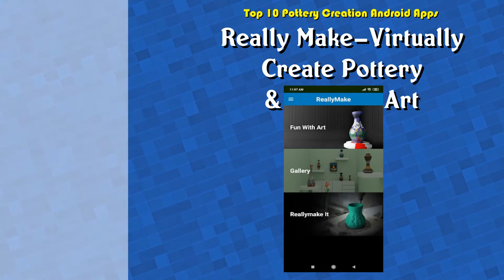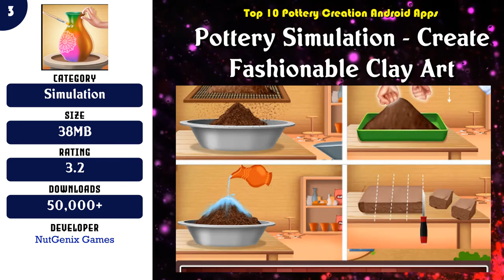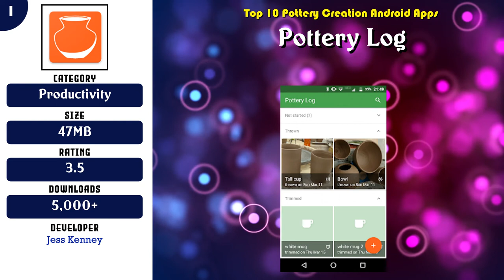Top 10 Pottery Creation Android App | Review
Popular 10 Pottery Creation Android Apps

Find the links below to download from Google Play Store:

List of top Pottery Creation:

 -- 10 Pottery Master– Relaxing Ceramic Art

 -- 9 Let's Create! Pottery Lite

 -- 8 Pottery Lab - Let’s Clay 3D

 -- 7 Ceramic Builder - Real Time Pottery Making Game

 -- 6 Really Make–Virtually Create Pottery & Ceramic Art

 -- 5 Clay Pottery Maker Simulator

 -- 4 Colored Ceramic Pottery

 -- 3 Pottery Simulation - Create Fashionable Clay Art

 -- 2 Pottery Simulator Games

 -- 1 Pottery Log

Content of this Video:
10 best Free Pottery Creation Android Apps

Most downloaded Free Pottery Creation Android Apps